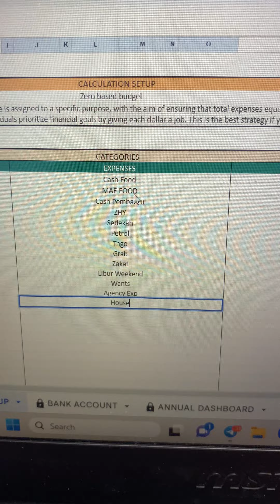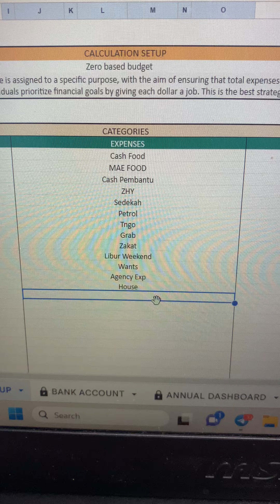Setup Category - how u want to see it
Setup expenses category